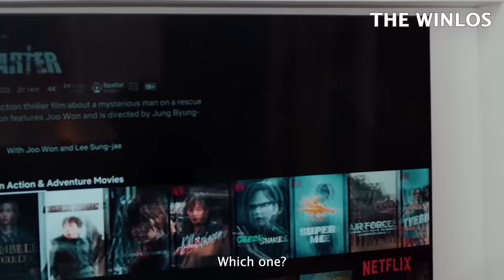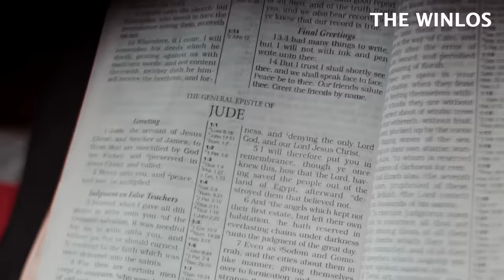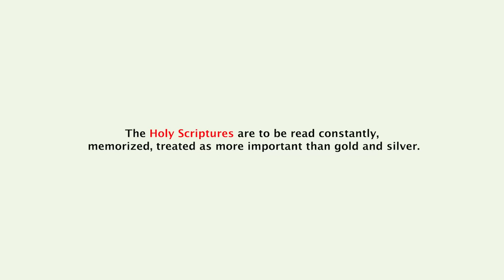See How He Overcame The Devil